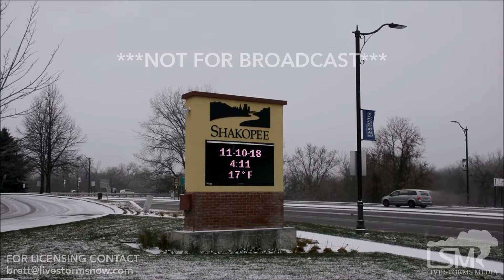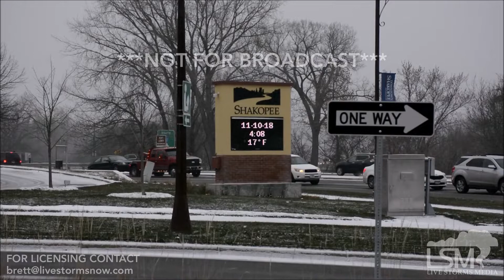11-10-18 Shakopee, MN - Afternoon Light Snow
Light snow swept across the Twin Cities metro this afternoon, bringing slushy and snow covered roads. All footage is from Shakopee, MN which is a southwest suburb of the Twin Cities metro area. Snow accumulation of 0.1-0.25" occurred over the course of an hour or so.